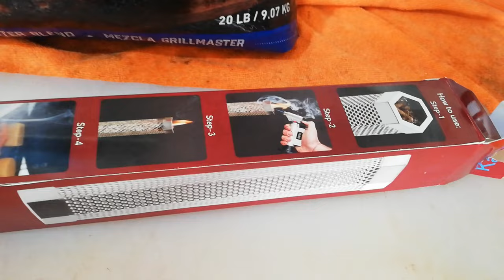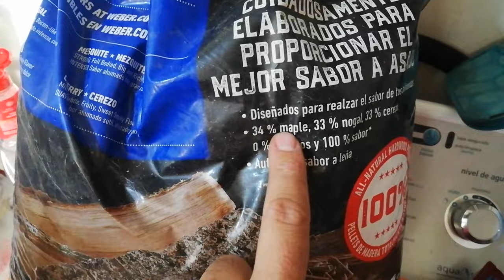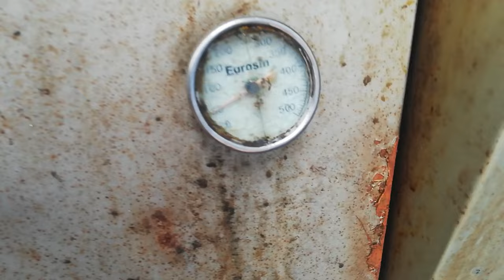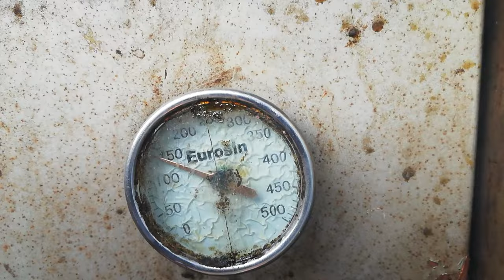UNBOXING SMOKE TUBE, TUBO AHUMADOR PORTATIL, COMO SE USA? QUE RESULTADO TIENE? FUNCIONA? 😁😋🤪.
COMO ESTAN.. SI YA REGERSE DE NUEVO.. 😁😋🤪😁😋🤪3

LES DEJO EL PRIMER VIDEO SOBRE COMO USAR UN TUBO AHUMADOR, QUE COSTO TIENE, COMO SE USA, QUE TIPO DE PELLETS SE NECESITAN.

EL RESULTADO FINAL ES EXCELENTE